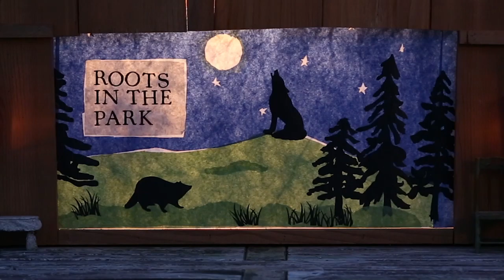Ben Hunter & Joe Seamons “John Henry”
Ben Hunter and Joe Seamons recorded this set for Roots in the Park in the Taylor Barn at Millersylvania State Park’s Environmental Learning Center in October 2020. For more information about Ben Hunter and Joe Seamons,

The crankie and fiddle tune introduction were produced and filmed by Sue Truman and Doug Plummer.
The production team behind Roots in the Park included Makaela Kroin and Jens Lund on cameras, Michael Kleven on microphones, and audio postproduction by Will Kleven.

Roots in the Park is made possible by generous funding from the National Endowment for the Arts and the Washington State Park Foundation. If you enjoy programs like these, consider purchasing the Washington State Parks license plate!